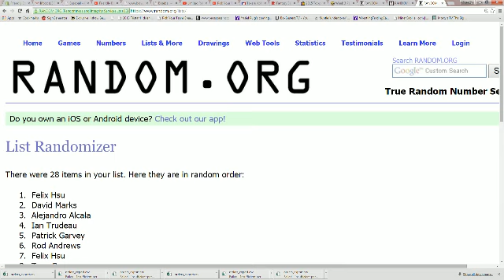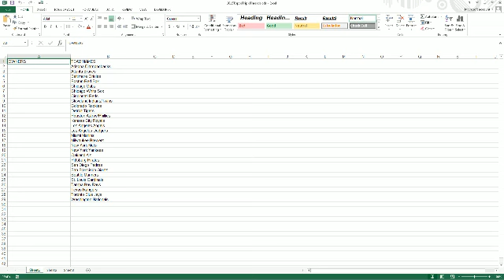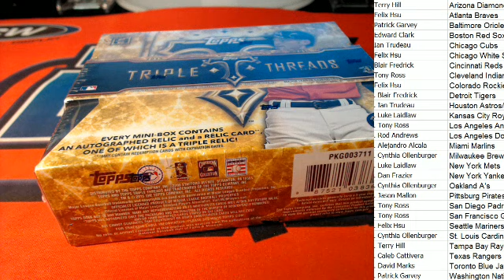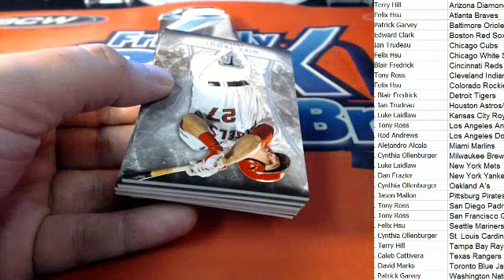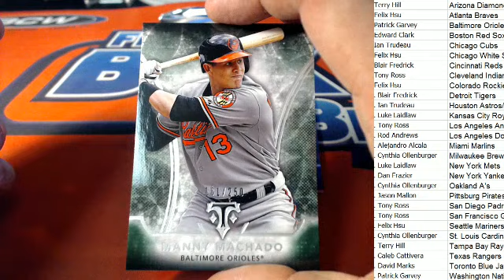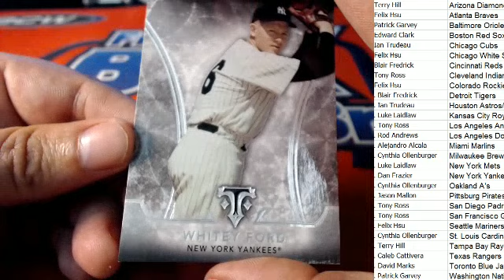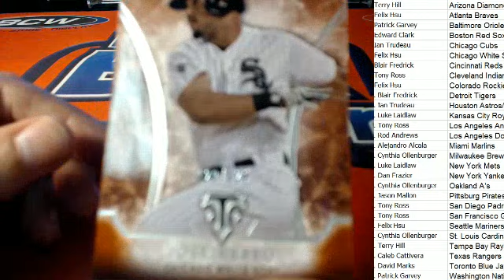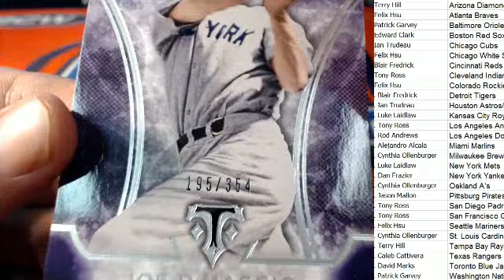2015 Topps Triple Threads Baseball 6925